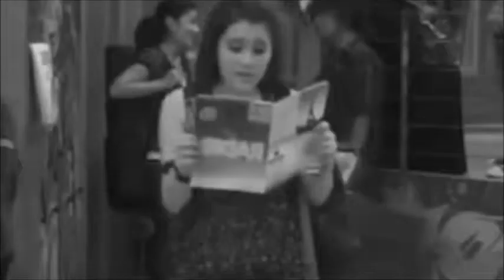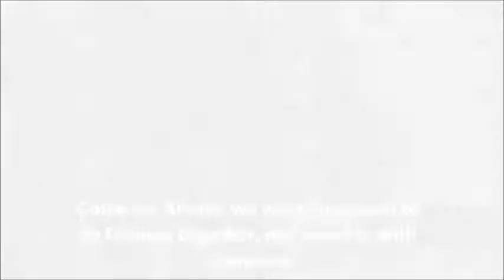Wherever I go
Miley Cyrus and Ariana Grande being best friends until Ari wants to go on her own and Miley misses her like crazy and Ariana always leaves her and writes a song "Butterfly Fly Away" for her and towards the end, Ariana is back for Miley for good. Best friends can't split up